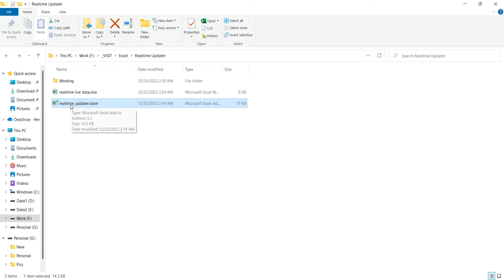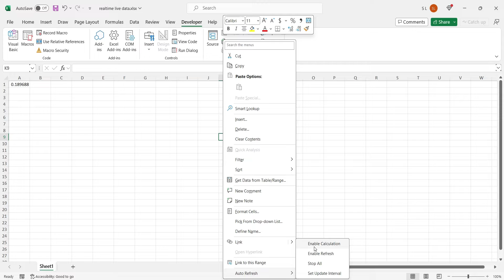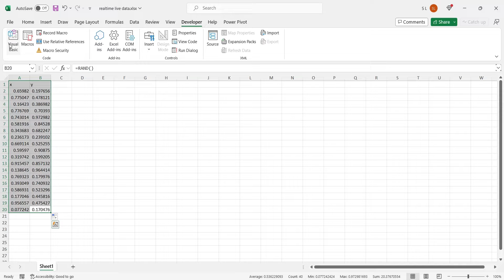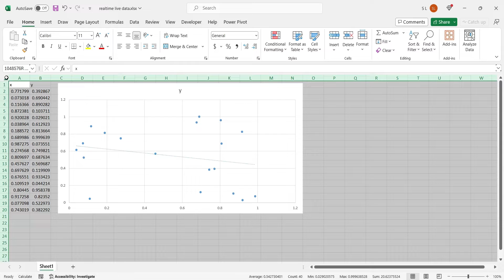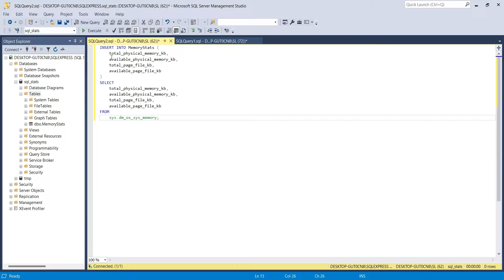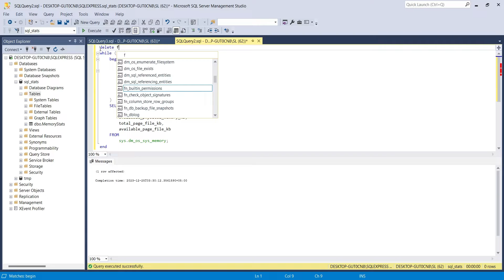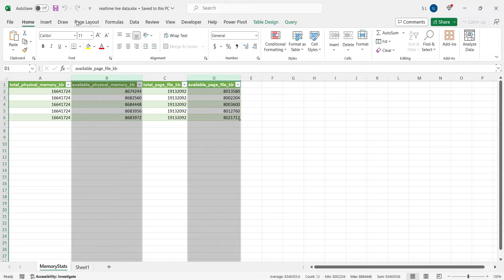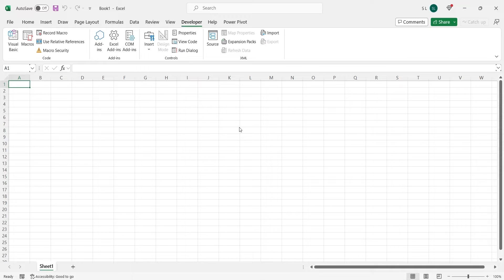MS Excel: Realtime/Live Data Processing in Excel, using addin created by yourself using VBA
Welcome to our MS Excel tutorial! In this session, we'll guide you through the process of transforming your Excel spreadsheet into a real-time data processing and visualization powerhouse.

📊 Topics Covered:
Creating an Add-In for Real-Time Calculations: Learn how to develop and install an Excel add-in that calculates and refreshes data at specified intervals.
Connecting Excel to SQL Server: Explore the steps to link your Excel file to a SQL Server database, enabling real-time data retrieval.

🔧 Step-by-Step Guide:
Customize the ribbon and activate the developer tab.
Add the Excel add-in to update your file in real-time.
Connect to SQL Server, create a database, and store memory usage statistics.
Generate real-time data using SQL queries and integrate it seamlessly into Excel.

🛠️ Add-In Usage:
Set intervals for automatic calculation and refreshing.
Test the add-in with random functions and observe real-time updates.
Create dynamic simulations and visually represent them using charts.

📈 Real-Time Data Extraction from SQL:
Connect Excel to SQL Server and import live data.
Display SQL table data in Excel and visualize it with charts.
Set up an add-in for continuous data refresh, ensuring your charts stay up-to-date.

👩‍💻 Creating Your Own Add-In:
Learn the basics of creating an Excel add-in from scratch using Visual Basic for Applications (VBA).
Write VBA code to customize menus, perform real-time calculations, and more.

📂 Accessing Codes:
Find the VBA and SQL codes used in this tutorial in the comments section below.